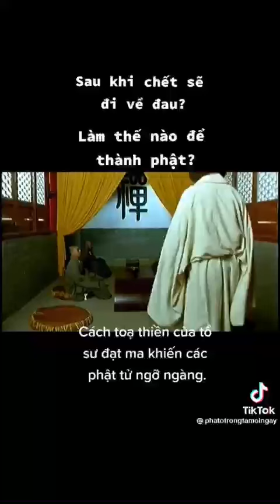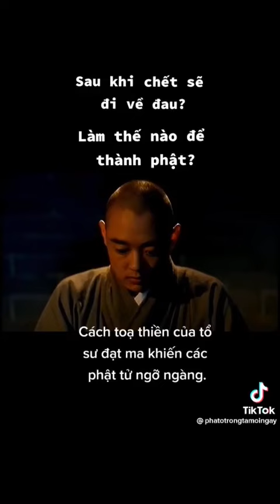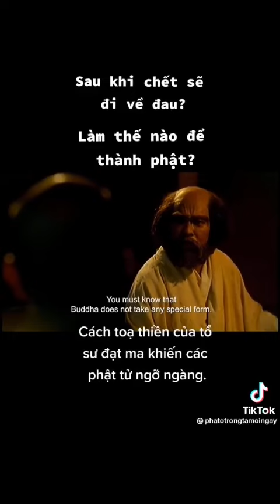Sau Khi Chết Sẽ Đi Về Đâu?⚰Tu Như Thế Nào Để Thành Phật🧘‍♂️📿🧘Đạt Ma Tổ Sư